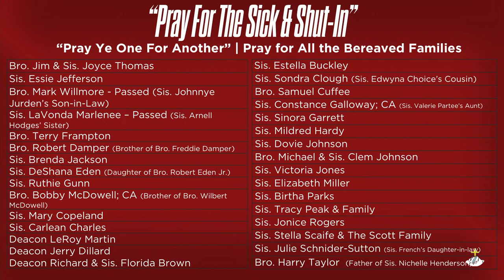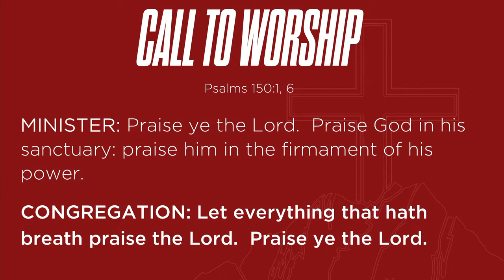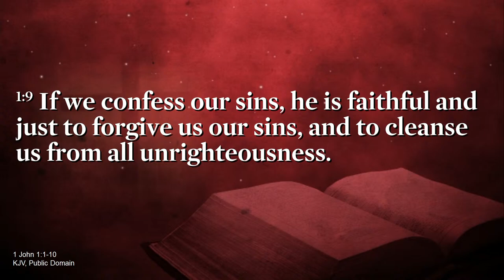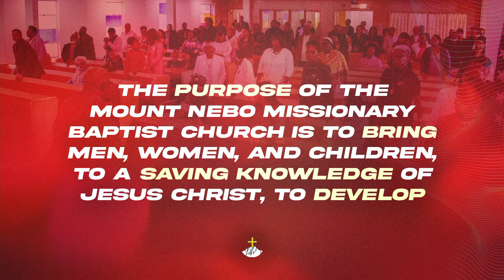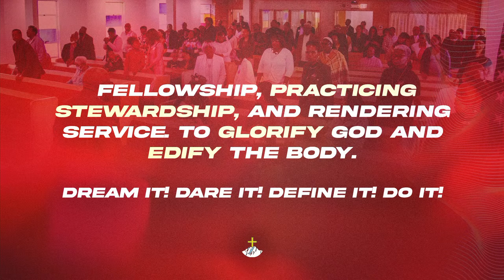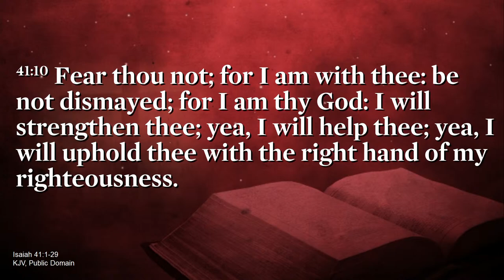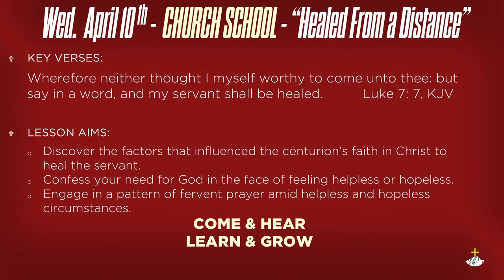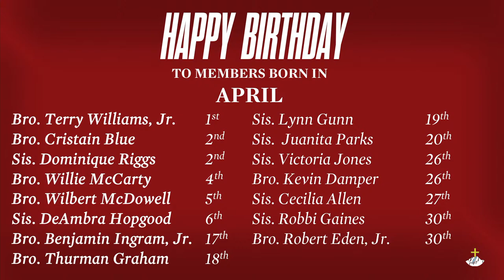Sunday Worship | Pastor Terry L. Arvie